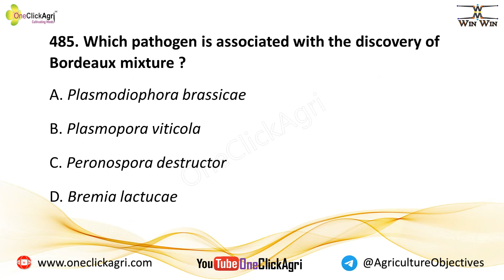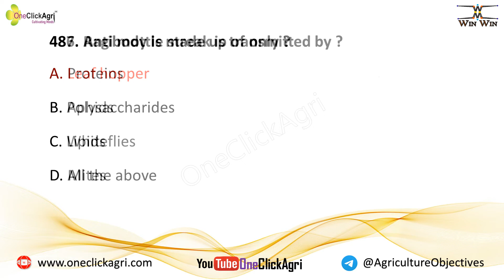plant pathology plant pathology mcq plant pathology objectives plant pathology lecture mcq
Plant pathology mcq / objectives part -49  (481 to 490)